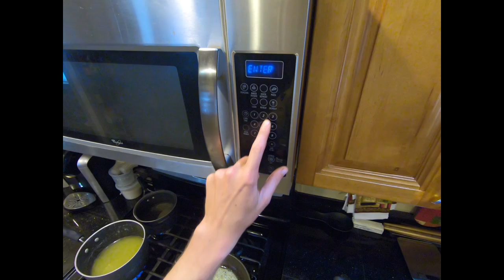Maryland Snakehead Catch and Cook, Eastern Shore Fishing, 28 April 2018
The BEST Northern Snakehead Fishing Channel on YouTube AND has multi-species action from around Maryland, Virginia, and Delaware.

NEW Videos posted every FRIDAY at 4:00 PM!

For channel updates, checkout Kambotrout Fishing on FACEBOOK as well (LINK BELOW)

Instagram: Kambotrout (Steven Kambouris)

NOTE: I’ve since transitioned to nearly 100% catch and release for Snakehead fishing. For information on why, please see my “Northern Snakehead Truth” series

Video Description: Although Blackwater didn’t work out, we had a contingency fishing location already planned 😉

Once we made it to the second location, we quickly got on the fish! This video shows a collection of the fish we caught, some of their topwater strikes, a few bloopers, and a recipe – complete with my rugrats judging it – at the end.

If you have any questions, comments, or suggestions, just let me know. Have a good one!

For those who’d like to find this second location, your clue is that this is a river in Dorchester County, MD 😉 (take a close look at the vegetation too)

Musical Artists Featured in this Video: (1) High Zombie and (2) Nicolai Heidlas